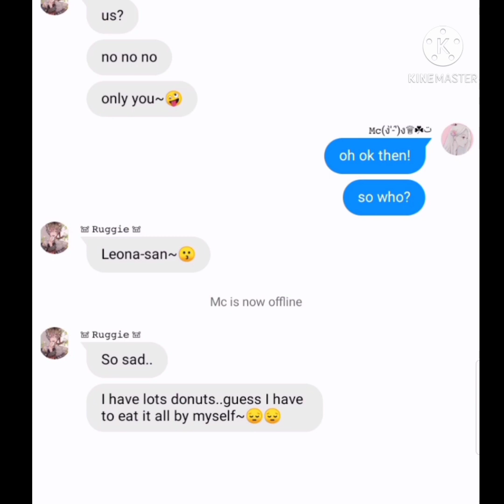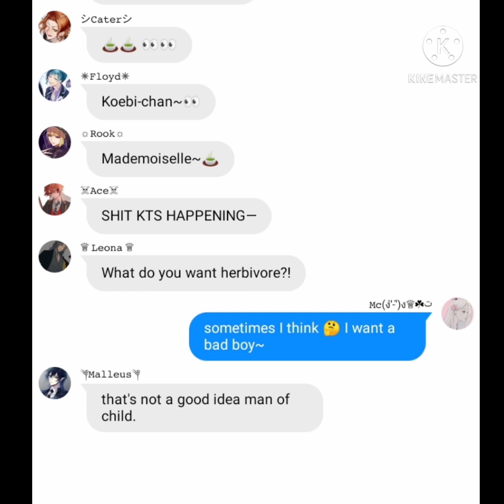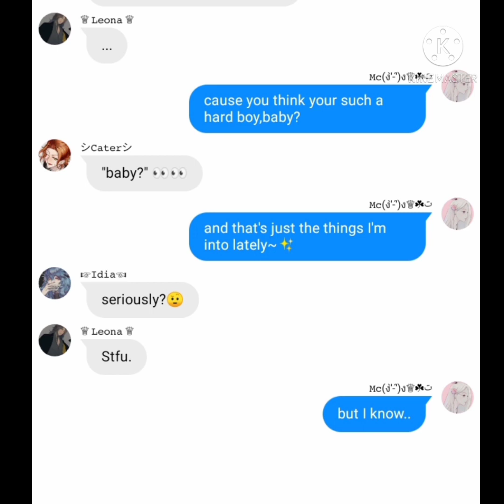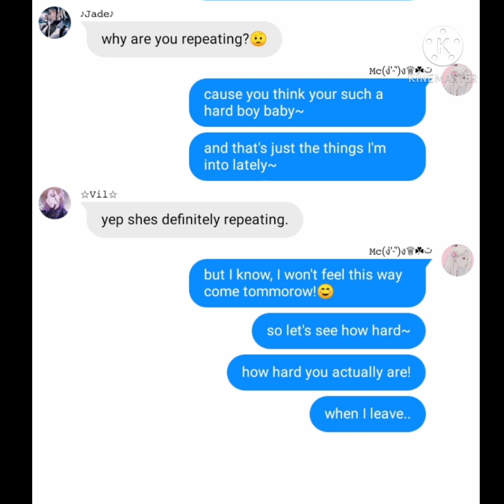Hard Boy~ [] Twisted Wonderland x Mc (ft.Leona x Mc)